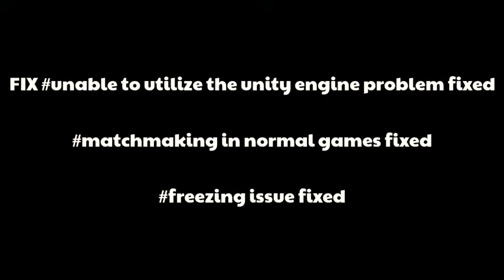OB34 NEW MOD MENU FF | AUTOHEADSHOT HACK FREE FIRE | FIX ALL PROBLEMS | FLY + SPEED HACK 2022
🔥LKB MODDER OB34 V1.90.X OB34 V1

GLOBAL + INDIA

⚙️THIS IS ONLY TESTING VERSION ITS CLOSING AFTER EVERY 10 MINUTES ELSE THERE IS NO ISSUE IN MENU FULL CLEAN APK WILL BE UPDATED SOON

: If You Are This Game / Content Creator. If You Think This Channel Uses Your Content There Is No Need To Give A Strike Just Send Me Small Email I Will Remove This Video / Content Within 24 Hours.

Tags / Keywords Realated To The Video :-

Free Fire New Mod Menu | Fly Hack+Rank Working Ob34,Speed+Teleport Ob34,Latest Update 2022,

Ob34 Hack FREE FIRE NEW MOD MENU | FFH4X NEW MOD MENU | FREE FIRE FFH4X AUTOKILL

NEW MOD MENU | FREE FIRE 1.90.0 FFH4X AUTO KIIL +SPEED INJECTOR PMM PLUS INJECTOR xu0026 FFH4X | VIP MOD SELLER| FREE FIRE NEW MOD MENU

how to hack free fire without. ban | free fire mod menu apk | free fire hack | mod menu free fire | antena hack free fire

How to Hack Free Fire Auto Headshot | New Script Free Fire|Antiban Hack CONFIG AUTO

HEADSHOT FREE FIRE TERBARU SCRIPT AUTO HEADSHOT NO BANNED - GARENA FREE FIRE Hacker Free fire | Free Fire Hacker |free fire

hacker headshot 2022 |Hack Free Fire in Hindi Ob34 Auto Headshot Config File